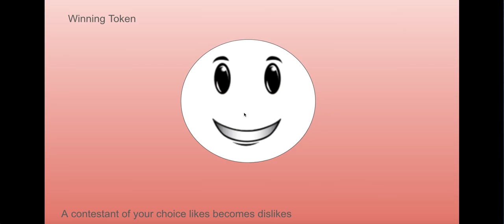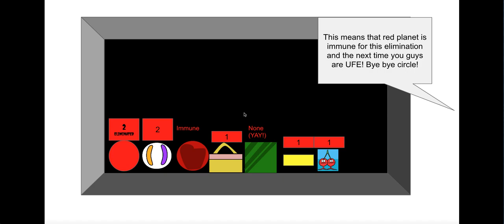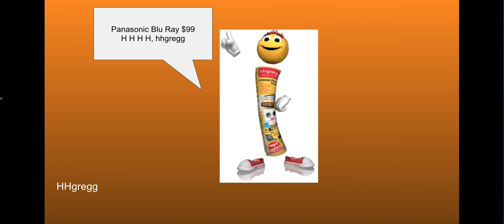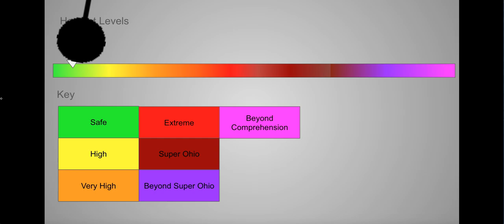Shape World Episode 7 - Parkour Pros